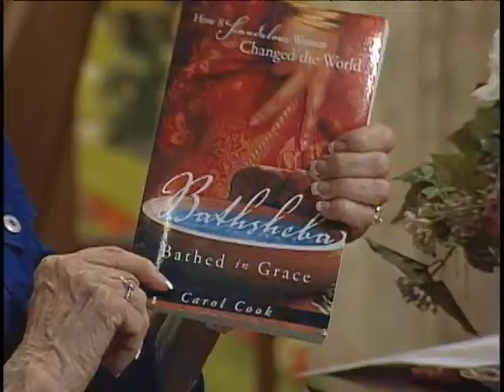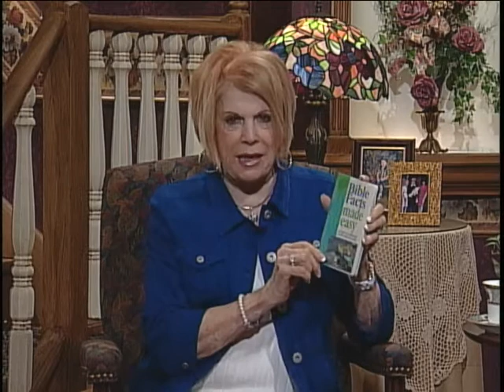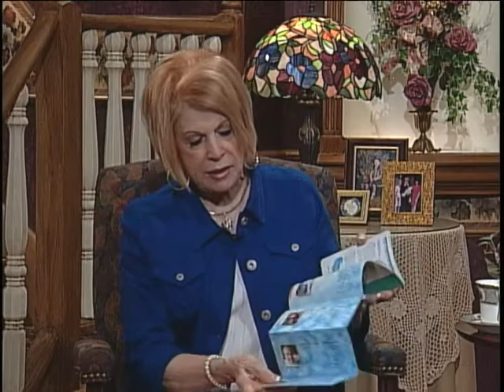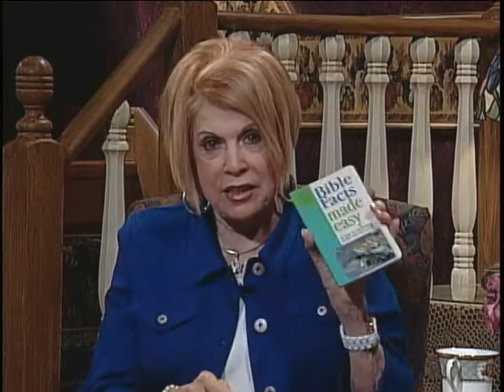Homekeepers - Carol Cook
Guest: Carol Cook
Recipe with Stephanie:  Pull Apart Monkey Cheese Bread
Recipes on Pinterest
This program is produced by Arthelene Rippy for CTN. Contact CTN for DVD version of program.
Ask for show number  HK2789 CC